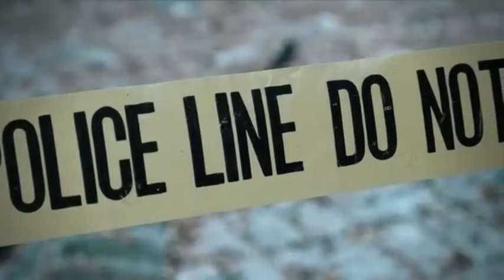Pune-a thilthleng mak leh rapthlak zet kha le! An mi thah chhungkaw zinga pa 1 saruakin an kalsan!🤔